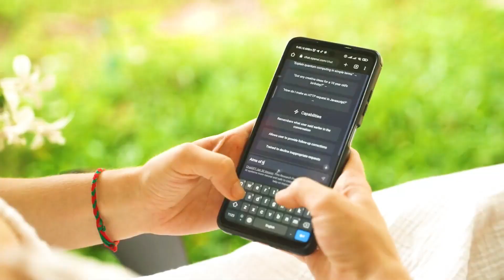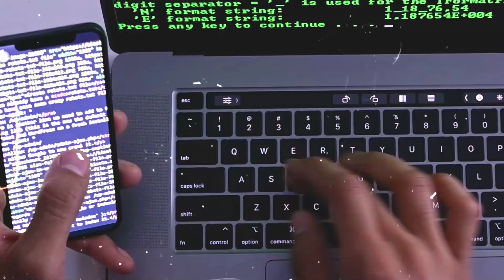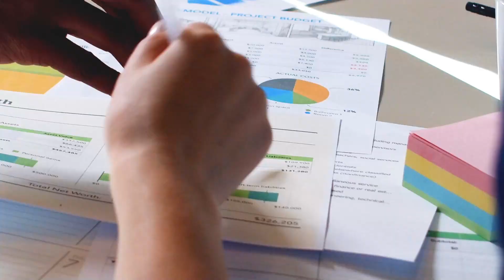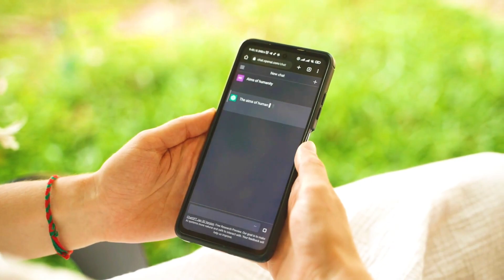AI's role in creating competitive advantage for businesses.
In this video, we will talk about Chat GPT and its role in transforming companies' interactions with their customers. We will explore how this powerful technology, based on OpenAI's artificial intelligence, opens up new possibilities for businesses and influences the way they engage with their customers.

💼 This video is presented in collaboration with a professional in the field of artificial intelligence, Ujwal, who is studying at Kellogg School alongside me.

🤖 Artificial Intelligence (AI): Discover how AI revolutionizes business processes and enhances the efficiency of customer interactions.

💬 ChatGPT: Uncover the secrets of ChatGPT technology and understand how it sets a new standard in customer communication.

📚 Kellogg School: Learn more about Kellogg and its initiatives in the fields of business and technology.

Artificial Intelligence (AI) is revolutionizing businesses by providing a competitive edge through enhanced efficiency, innovation, and decision-making. AI algorithms analyze vast datasets to uncover valuable insights, allowing companies to optimize operations, personalize customer experiences, and predict market trends. Automation of repetitive tasks frees up human resources for strategic endeavors, fostering agility and adaptability. AI-driven predictive analytics minimize risks and identify opportunities, enabling proactive decision-making and faster responses to market dynamics. Moreover, AI-powered chatbots and virtual assistants enhance customer service, improving satisfaction and loyalty. By harnessing the power of AI, businesses gain a significant advantage in today's dynamic and competitive landscape, driving growth and success.